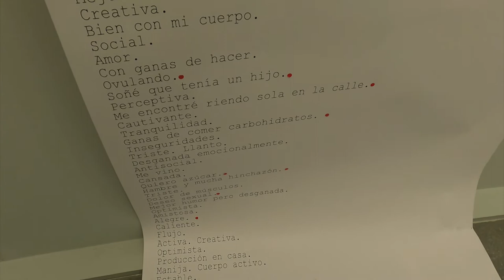Magui Pichinini: "Per sort, ara estem més acostumades a veure la sang" - Exposició "La Ola"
Partint d’un apropament a la naturalesa cíclica, Magui Pichinini indaga l’univers menstrual a la sèrie “LA OLA”; comprenent així els canvis mentals, emocionals i físics durant les diferents fases del cicle.

El procés creatiu i de recerca que comporta la proposta, pretén conèixer, comprendre i naturalitzar aquests canvis entenent que el moviment és un signe vital regit per un ordre transcendent que ens sincronitza a un món rítmic.

Fins al 25 d'abril.